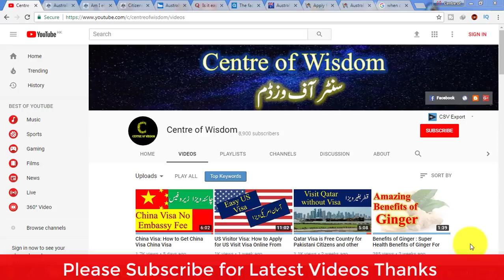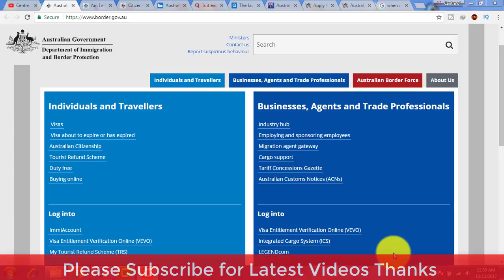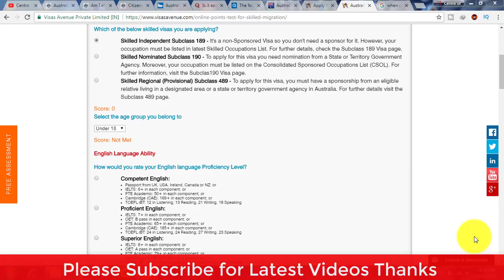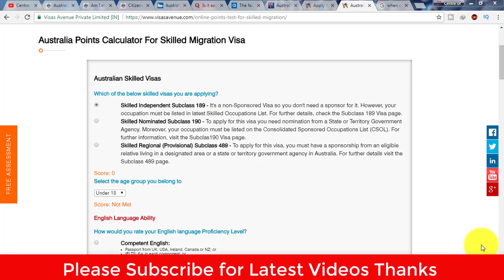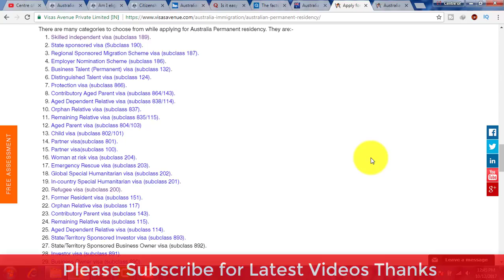Australian Permanent Residence permit and Citizenship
We are here provide all type of legal information about all countries their Visa and immigration processes free of cost.

Center of Wisddom